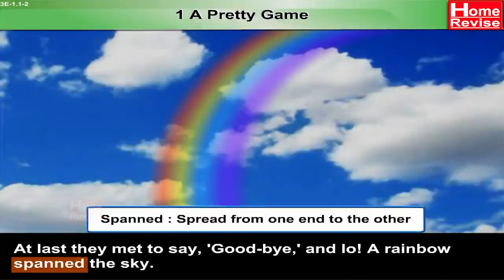Class 3 | A Pretty Game | English | English Medium | Maharashtra Board